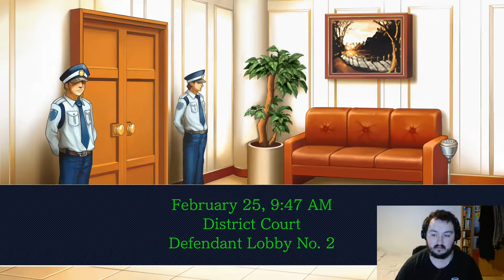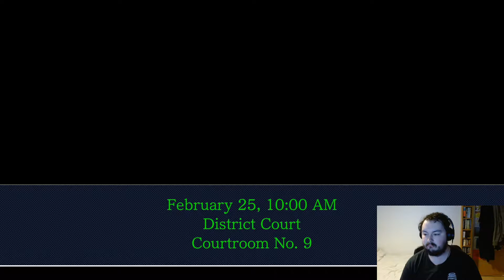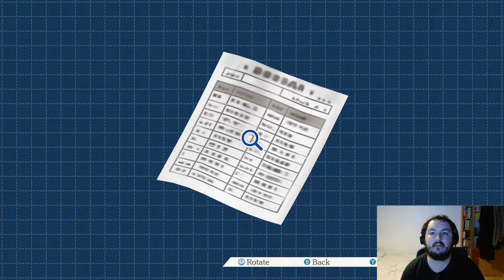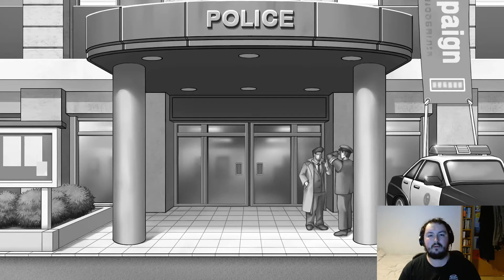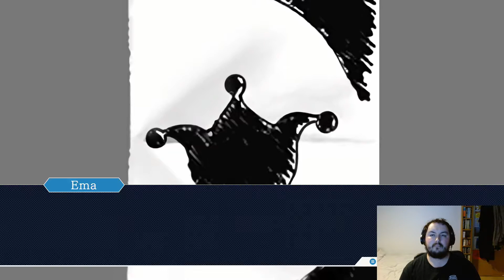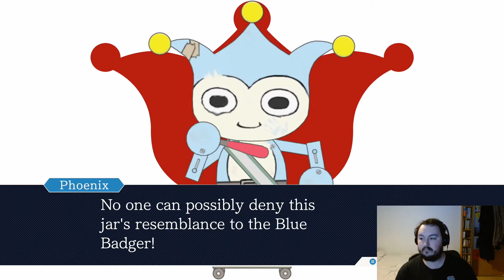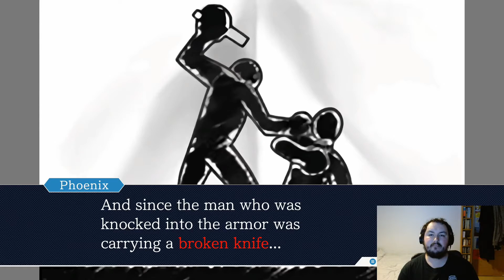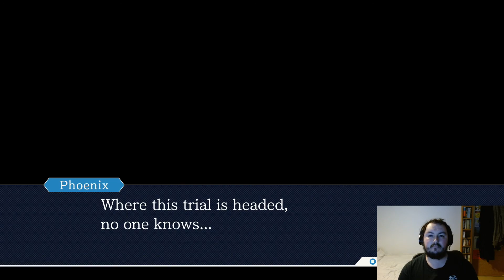Phoenix Wright Ace Attorney EP 25